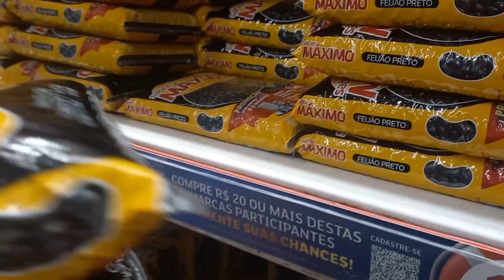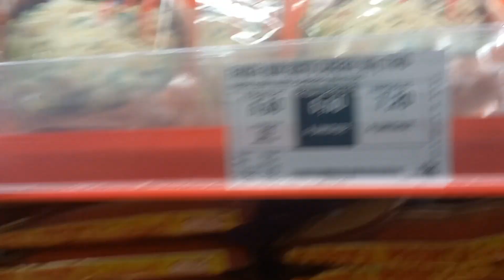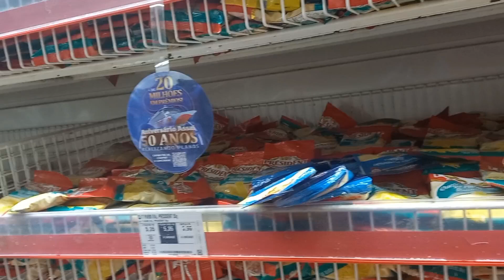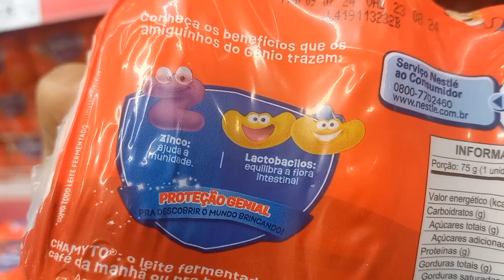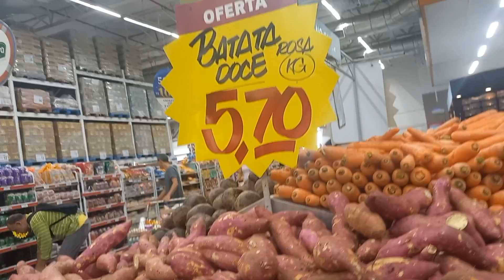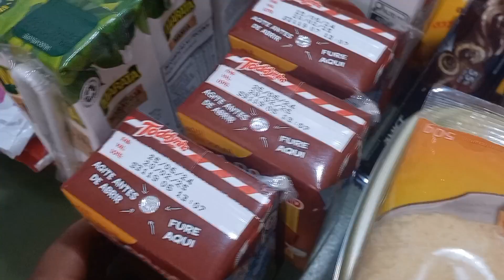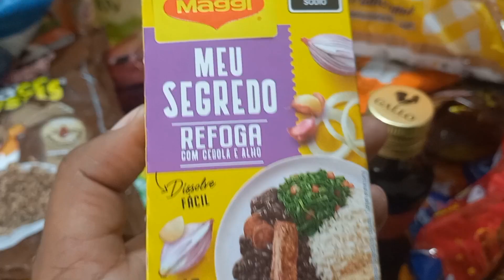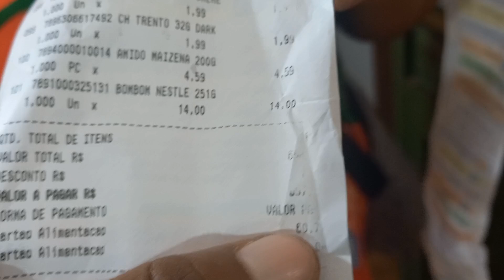COMPRAS DO MÊS PARA DUAS PESSOAS | VALOR NO FINAL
Amigas donas de casa fiz compras do mês para duas pessoas  com vale alimentação,  mercado ASSAÍ,  no final falamos o valor !